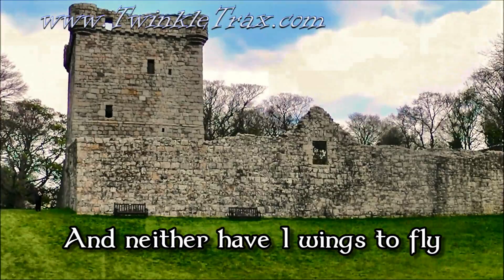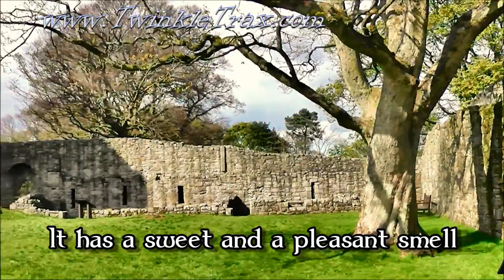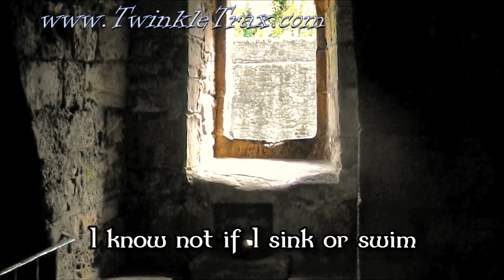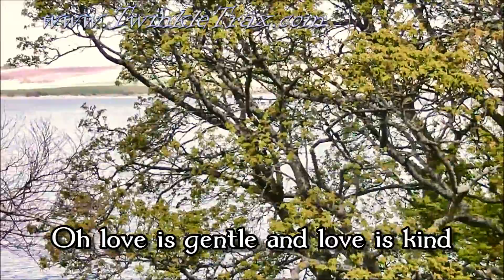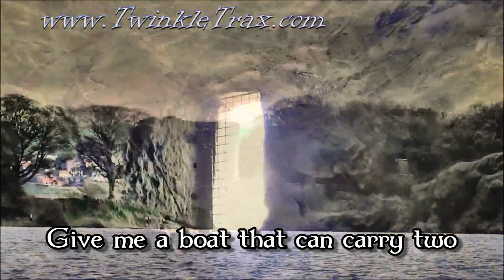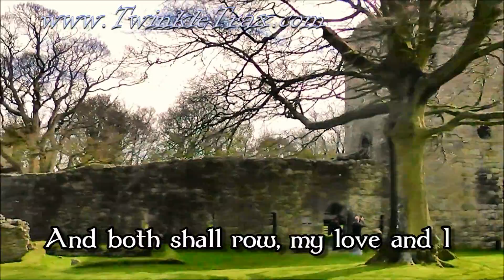The Water Is Wide (O Waly, Waly) - Lullabies and Kids' Songs from TwinkleTrax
The Water Is Wide (O Waly, Waly) - From "TwinkleTrax Vol.3 - Nursery Rhyme World: 20 Fantastic Songs For Kids".

This traditional Scottish folk song is also available on the TwinkleTrax album "Nursery Rhyme World - 20 Fantastic Songs For Kids" available

and other online retailers.

The video was filmed at Loch Leven Castle, Perthshire. This castle, situated on an island in the middle of Loch Leven, was a prison to Mary, Queen of Scots for a year in 1567-68.  A month after arriving at the castle, she suffered a miscarriage of twins. On 24 July 1567, she was forced to abdicate in favour of her infant son, James VI, later James I of England. On 2 May 1568, with the help of boatman Willie Douglas, she did indeed find a "boat that could carry two" and made her escape. But within a fortnight she found herself in exile in England. She was executed for treason on 8 February 1587, having never returned to Scotland.

Lyrics for all the tracks from all TwinkleTrax albums of kids songs, lullabies and nursery rhymes for children are also available

"The Water Is Wide (O Waly, Waly)" Lyrics

The water is wide, I can't get o'er
And neither have I wings to fly
Give me a boat that can carry two
And both shall row, my love and I

Where love is planted, O, there it grows
It buds and blossoms, like a rose
It has a sweet and pleasant smell
No flower on earth, can it excel.

There is a ship sailing on the sea
It's loaded deep, as deep can be
But not as deep, as the love I'm in
I know not if I sink or swim.

Oh love is gentle and love is kind
The sweetest flower when first it's new
But love grows old and waxes cold
And fades away like morning dew

Other tracks on "TwinkleTrax Vol.3 - Nursery Rhyme World: 20 Fantastic Songs For Kids" are:
1) Tell Me Ma
2) What Shall We Do With The Drunken Sailor
3) Oranges And Lemons
4) Ding Dong Bell
5) Goosey Goosey Gander
6) Incey Wincey Spider
7) Polly Put The Kettle On
8) I Had A Little Nut Tree
9) Did You Ever See A Lassie?
10) I Hear Thunder
11) In An English Country Garden
12) Baa Baa Black Sheep
13) Widdecombe Fair
14) Ride A Cock Horse
15) Girls And Boys Come Out To Play
16) See Saw Marjory Daw
17) Medley: The Grand Old Duke of York / The King of France
18) The Water Is Wide
19) Cockles and Mussels
20) Dona Nobis Pacem